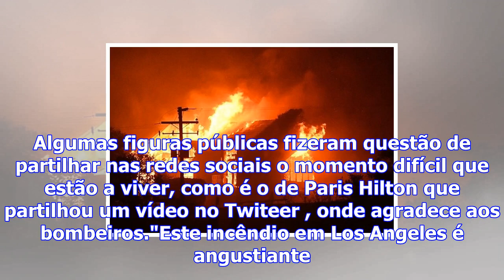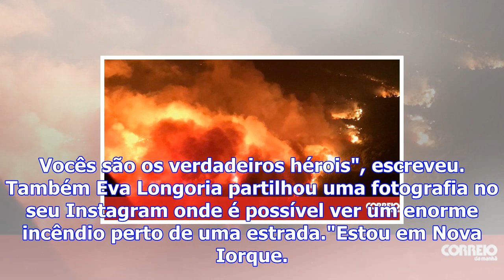Celebridades abandonam casas devido aos incêndios na califórnia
Desde segunda-feira, 4 de dezembro, que o sul da Califórnia, Estados Unidos, é assolado por incêndio...